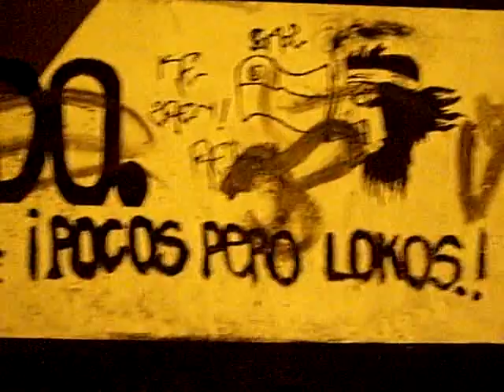pakea mural zorras2